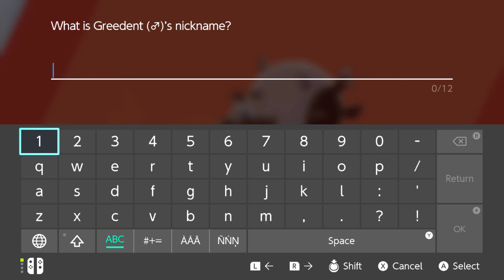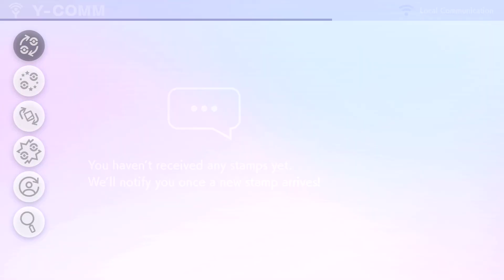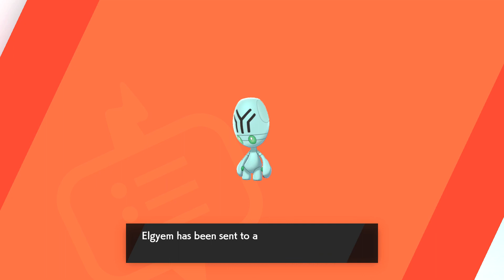Road to Hammerlocke adventure 1 Pokemon Sword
Epic adventure continues through different habitats of Pokemon Sword and Shield world.